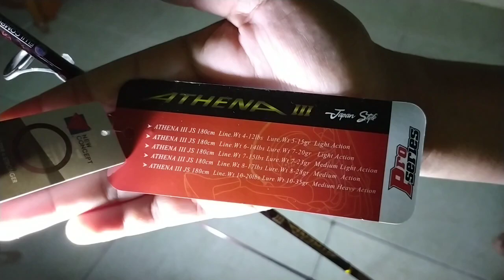Joran daido athena 3 cakep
Joran Merek :Daido
Type : Athena III Pro Series
Bahan : Carbon Solid
Ukuran : 180
Section : 2 section
 Action : medium
Ring : 7+1 Fuji New O-Ring
Gagang : Japan Style 602
Tournament Spinning Rod Japan Style Handle FUJI New Slim O-Ring Deep Pressed concept Frame Corrosion Control CC & BC Finish Newly Developed Power Solid Carbon up to ISKG Drag Power Lighter than Previous Ceneration and improved Backbone Strength Top Grade X-WRAP Carbon More Elastic & Dynamic Wrapping Entire Athena III Pro 5 • Heavy Duty Tournament Spec DAIDO VSS Model Reel Seu Painted in 3 Layer Steps Anti-Scratch Satin Matte Red Premium Finish CNC Anodized Aliminium & Carbon Reel Seat Cap with Super Strong Locking power • CNC Anodized Aluminium Rod Stopper in Machine Finish Satin Red CNC Anodized Aluminium Ergonomic Rod Stopper Storage . Durable. Anti-slip, High-Grade EVA Handle Material with Ergonomic Shape to in Ughter & Stronger Than Previous Generation All New Design But Section Comfortable EVA Fuji Ring Guide For Ultra Smooth Line Flow